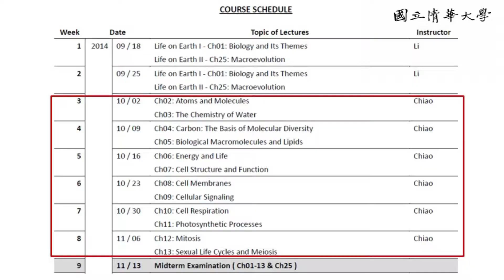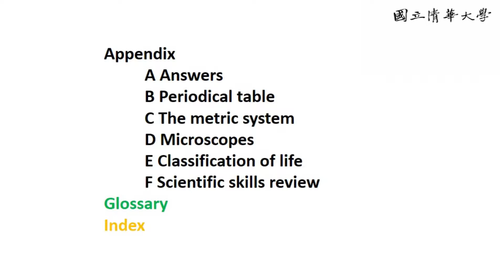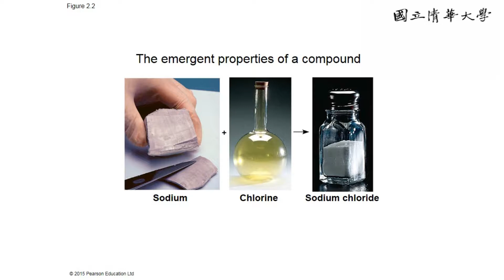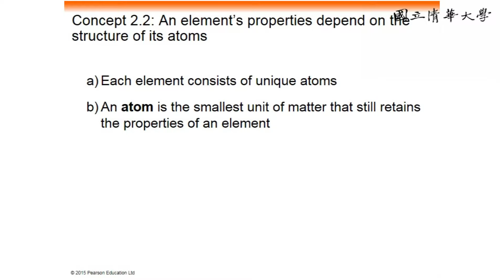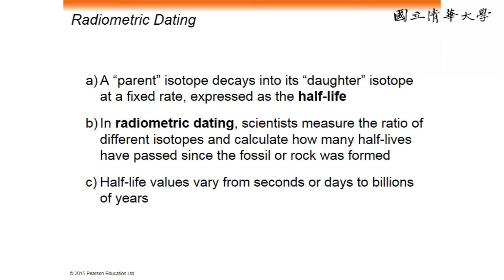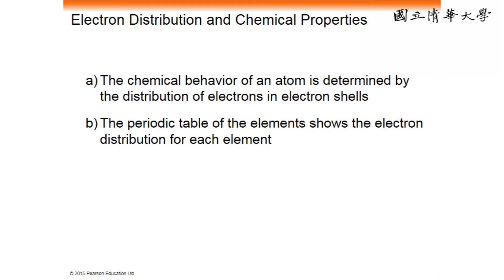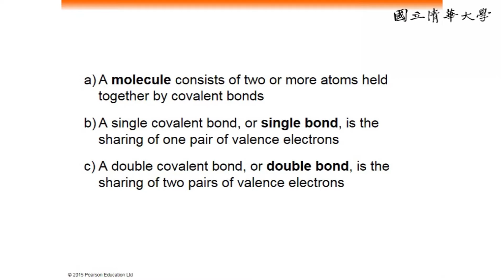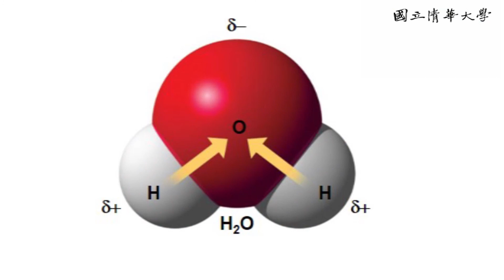第3講_A Ch03: The Chemistry of Water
《國立清華大學開放式課程平台》連結—生命科學一：
歡迎下載講義，及獲得更多相關資訊。